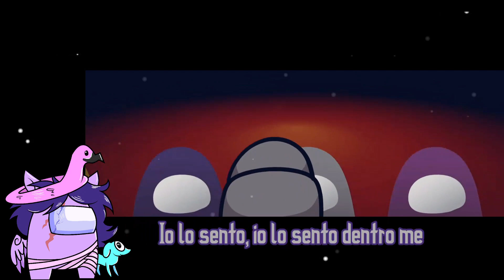[COVER] Show Yourself CG5 - Italian Version ~ Vocal cover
YESSS finally done! I had so much fun making this!
A HUGE thank you to CG5 who gave me the instrumental himself to make this!
I hope ya'all like it!

(I'll add lyrics later)

Inspired from Among Us Game by Innersloth